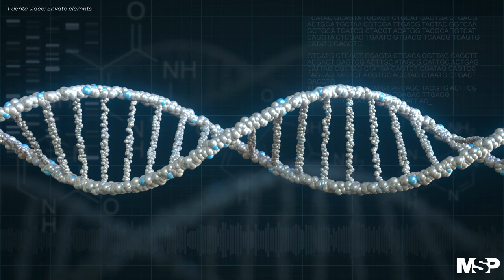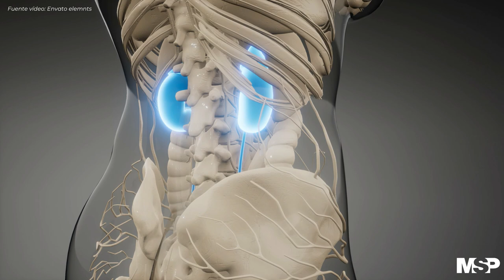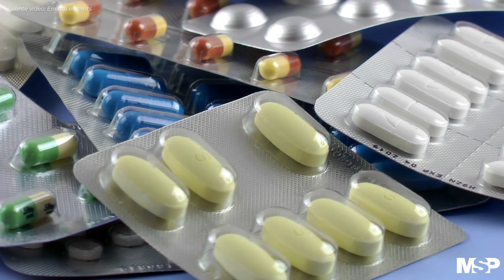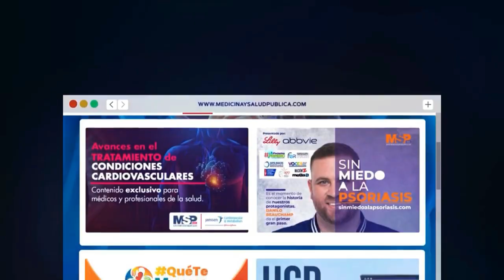ProgramaEspecial I Evolución en el manejo clínico del Sjögren en Puerto Rico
ProgramaEspecial I Conoce la evolución del manejo clínico para pacientes con esta condición en la Isla, conéctate con el Dr. Ricardo Gago, reumatólogo y pasado presidente de la Asociación de Reumatólogos de PuertoRico